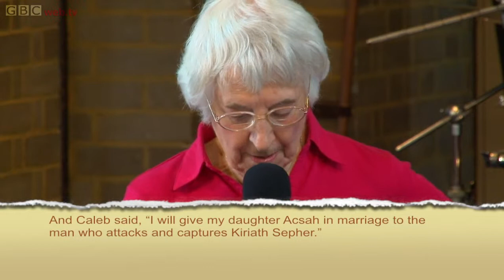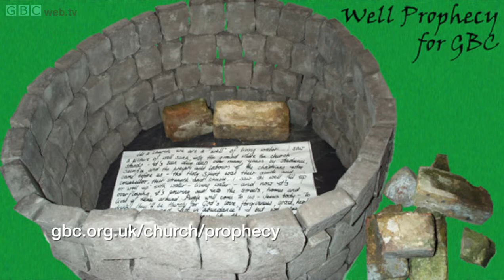LifegivingWaterForYou John4v4 29 JoanMaple Remux